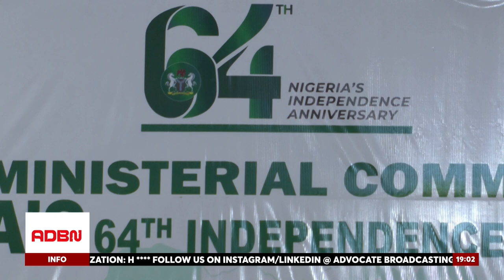PRESIDENT TINUBU REAFFIRMS COMMITMENT TO DELIVER DEMOCRATIC DIVIDENDS AT 64TH INDEPENDENCE DAY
President Bola Ahmed Tinubu's administration has committed to delivering democratic dividends as Nigeria celebrates its 64th Independence Day. At a World News Conference in Abuja, Chief of the Independence Annual Planning Committee, Senator George Akume, acknowledged Nigeria's founding fathers' contributions in securing the nation's independence in 1960. He assured that the administration would mitigate their immediate impact and create opportunities in the short, medium, and long term. The 64th anniversary is a time for reflection, celebration, and renewed hope, underlining Nigeria's resilience, strength, and determination despite numerous challenges.

- Peace Oghenegbavwe, ADBN News.